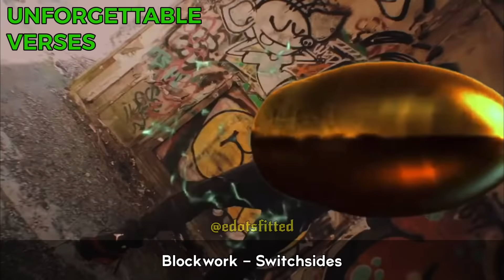NY Drill: Catchy Hooks Vs Unforgettable Verses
1)This video has no negative impact on the original works (It would actually be positive for them).
2)This video is also for teaching purposes.
3)It is not transformative in nature.